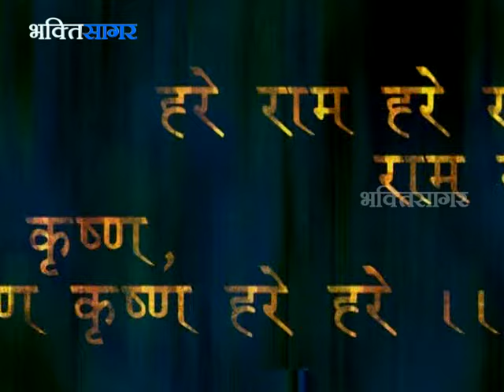Kirit Bhai Ji | जो तू मिटाना चाहे जीवन की तृष्णा | Jo Tu Mitana Chahe Jeevan Ki Trishna | Sankirtan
Kirit Bhai Ji | जो तू मिटाना चाहे जीवन की तृष्णा  | Jo Tu Mitana Chahe Jeevan Ki Trishna | Sankirtan | Bhaktisagartv

Lord Krishna is the Supreme Person.Krishna is the eightth incarnation of the supreme God Vishnu in Hinduism. Lord Krishna appeared over five thousand years ago in Mathura, India . The place of His birth is known as Sri Krishna Janmasthana or Birthplace of lord krishna.  Mathura is the birth place of lord Krishna.  It is situated on the bank of the river Yamuna. Mathura is also knows as Brij Bhoomi - The land where Shri Krishna was born and spent his youth. The main pilgrim center in Mathura is the Shri Krishna Janmabhoomi temple.

According to the Bhagavatgita Purana , Krishna is termed as Svyam Bhagawan since he was the purna-avatara or full incarnation of the supreme god Vishnu.Krishna is often described and portrayed as an infant or young boy playing a flute as in the Bhagavata Purana,or as a youthful prince giving direction and guidance as in the Bhagawad Gita.

To Listen More Devotional Songs (Superhit Bhajan)